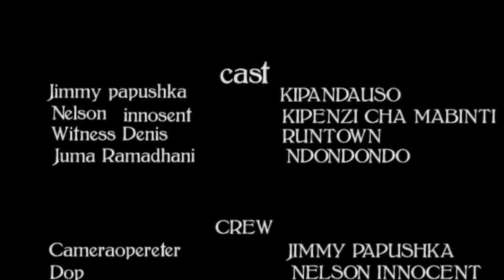waduwanzi original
INDIA